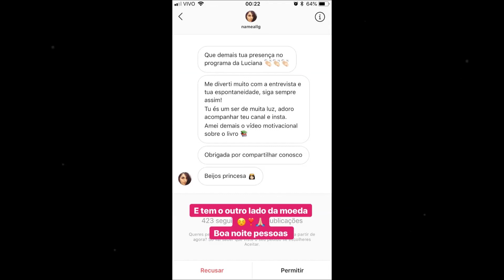Jéssica com papis | Corrida do Bem em Brusque/SC - 02/09 | Visita a mamis | Luciana by Night ❤︎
Jéssica com papis | Corrida do Bem de Brusque/SC - 02/09 | Visita a mamis | Jé no programa Luciana by Night na RedeTV! | Vídeo novo no canal ❤︎ em 14/08/18
Segue o link do canal: